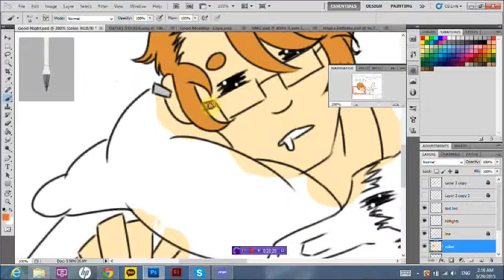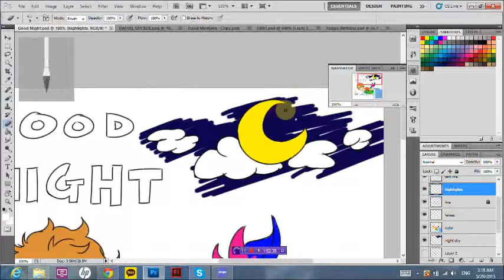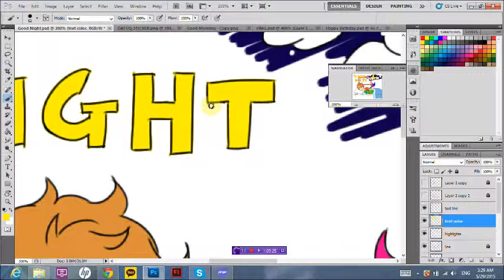LINE Sticker Series: Good Night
The first of about 39 sticker videos to be uploaded to my channel. I plan on submitting these stickers to LINE.

If you guys like these, then I plan to upload maybe like 2-3 stickers per videos. Just think of this as a test run.\